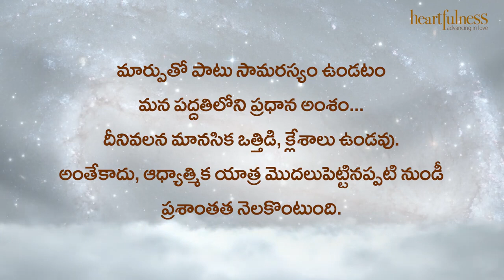ఋతవాణి | అంతర్యామి | Heartfulness Telugu | 29-09-2023